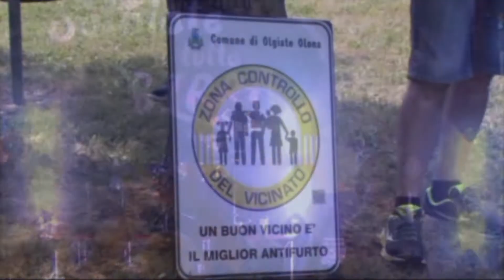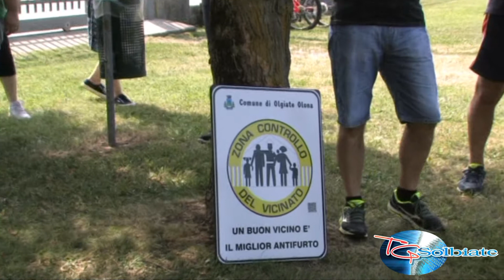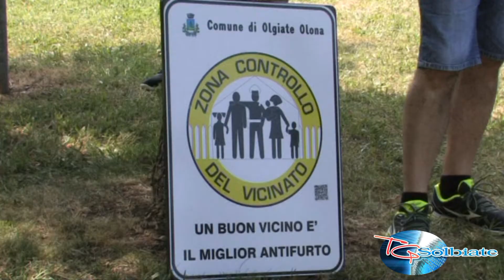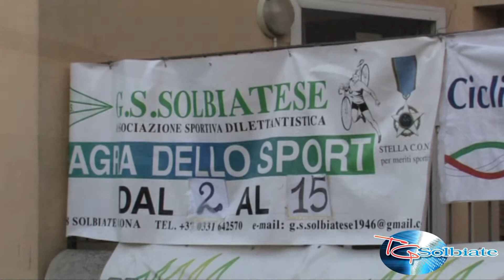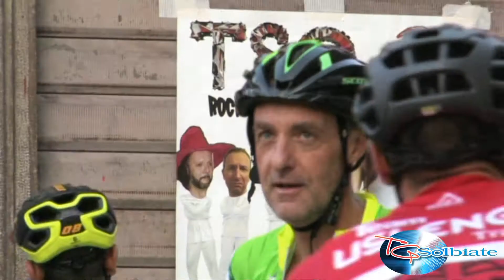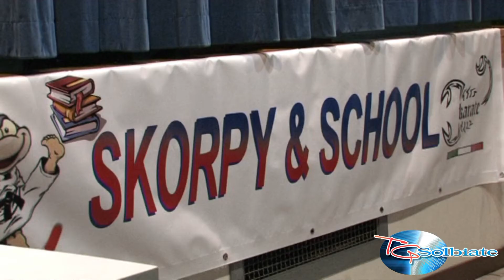TG Solbiate Luglio 2019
Fatti accaduti a Solbiate Olona nel mese di Luglio 2019